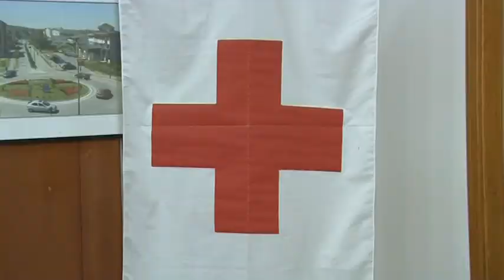OO CK Derventa: Usvojen program rada za 2018. godinu – 21.12.2017.